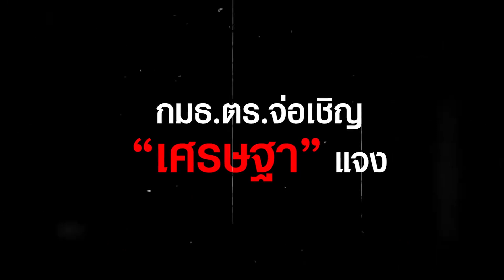กมธ.ตร.จ่อเชิญ “เศรษฐา” แจง หลังหลุดพูด ส.ส.ขอตำแหน่งผู้กำกับฯ | HotSocial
"กมธ.การตำรวจสภาฯ" จ่อเชิญ "เศรษฐา" แจง 7 ธ.ค. หลังหลุดพูด ส.ส.ขอตำแหน่งผู้กำกับฯ "ชัยชนะ" ขู่หากเป็นจริงเดือดร้อนทั้ง พท.เจออภิปรายไม่ไว้วางใจแน่